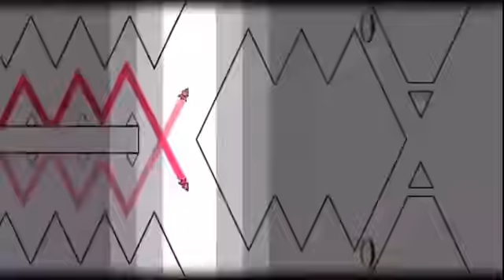PunchDrunk but it's a mashup with Subway Surfers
The level is PunchDrunk by Zylenox btw